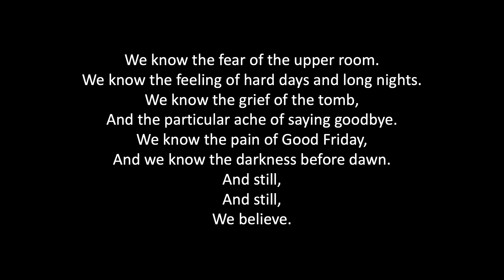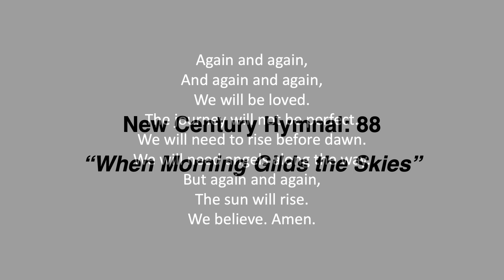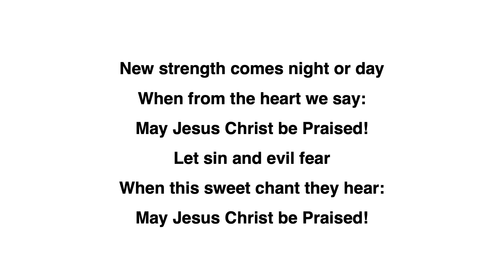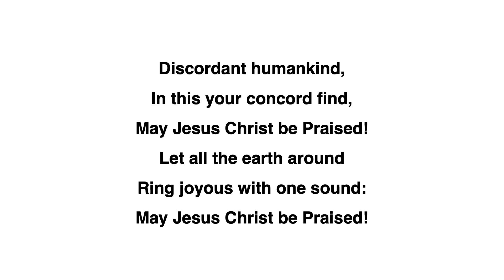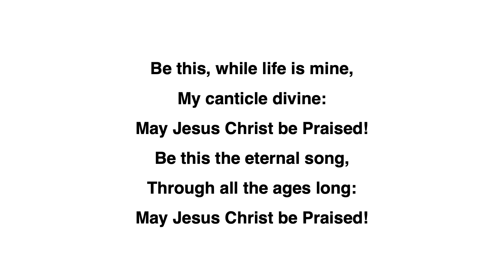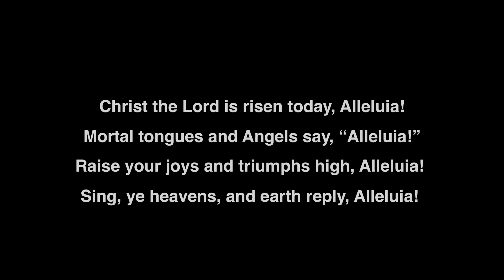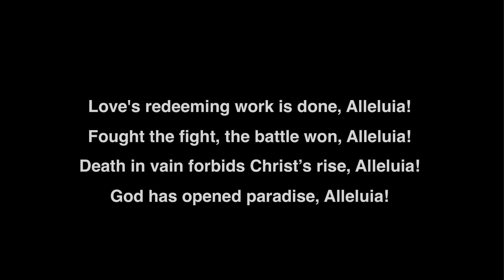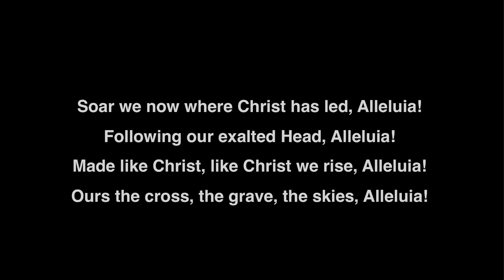04/04/2021 Easter Sunday Worship Service